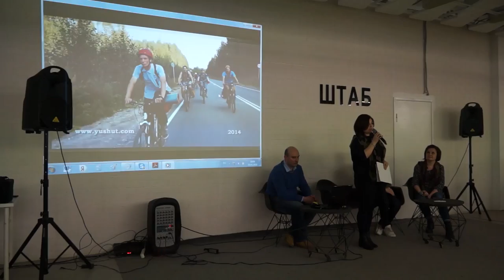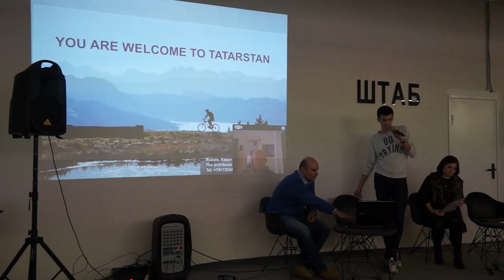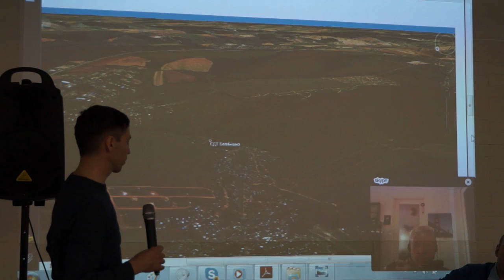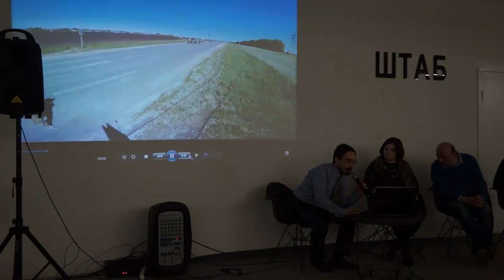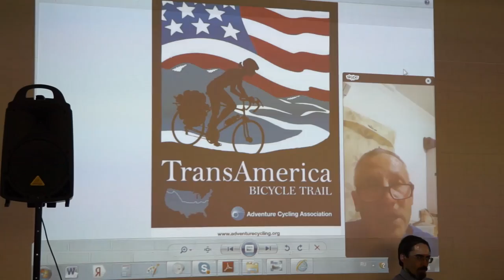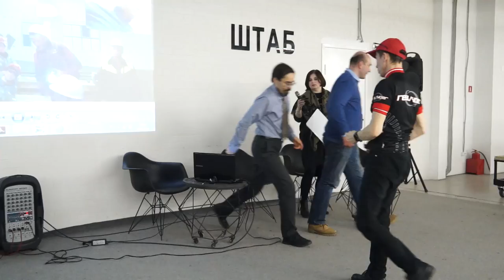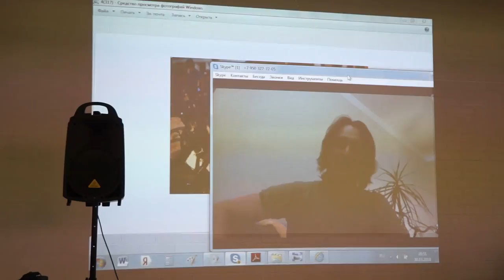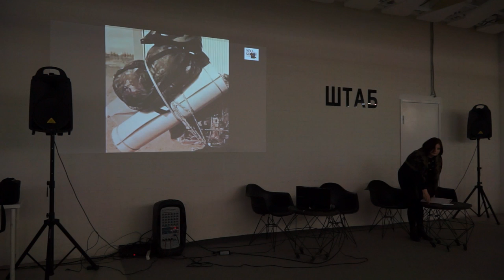Татарстан в эпоху экотуризма: велосипедные и пешие маршруты республики. Штаб feat. Юшут 30/03/18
Дорогие друзья!
Под эгидой нашего фестиваля предстоит поистине мировая встреча велоактивистов:
Леонид Абрамов (Казань) краевед,
Сергей Никитин (Москва) - организатор Велоночей по всему миру,
Айрат Багаутдинов (Москва) - экскурсовод, историк архитектуры, популяризатор,
Григорий Цыпин, (Дрезден, Германия), директор турклуба, организатор пеших и велотрипов,
Ильдус Янышев (Казань), велосоюз, прямое включение из Китая!
30 марта. Штаб. 19:00.
Присоединяйтесь!

Сегодня в «Штабе» встретились эксперты эко-туризма. Они обсудили уникальные веломаршруты, их пользу и внесли ясность в то, как это все происходит.

Самые живописные места по Казани отмечены в Лаишевском и Арском районе. А главным центром любителей велоспорта — город Альметьевск. Как отмечают эксперты, именно этот город является столицей велоактивности в плане городской инфраструктуры.

Интересно, что в поездах принимают участие люди разных возрастов, особенно привлекают детей. Собираются и семьями, и компаниями. Доходило и до 100 человек, отправившихся по одному и тому же маршруту. Эксперты советуют посещать малые населенные пункты, что полны уникальными местами 16-17 века. Как отмечает один из спикеров, Анжелика Мелентьева: «Посетить уникальные места возможно, всего лишь сев на велосипед».

Еще один спикер — Фарид Ахметов рассказал о способах привлечения людей к велосипеду, и это марафоны. На них собирается 300 человек как профессионалов, так и любителей. В основном маршруты построены за городом и что интересно, 70% участников из городов, которые не являются инициаторами марафона.

Также во время встречи на связь по скайпу выходили любители велоактивности из разных стран. Они рассказали об особенностях этого спорта заграницей. Например, в Германии действует правило «Велосипедист всегда прав в отношении автомобилистов».